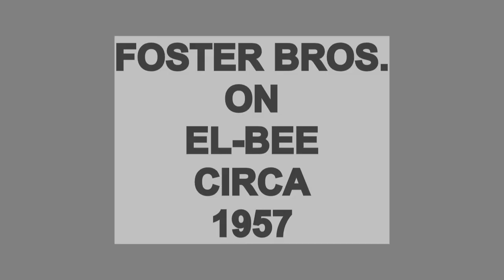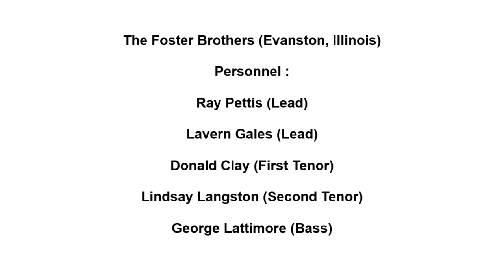FOSTER BROS I SAID SHE WOULDN'T DO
THE FOSTER BROTHERS VOCAL GROUP, I SAID SHE WOULDN'T DO, OBSURE DOO WOP JUMP, VOCAL GROUP HARMONY, DOO OWP MUSIC GENRE